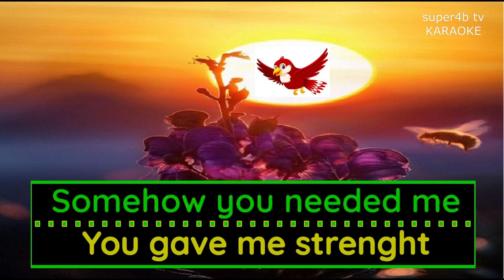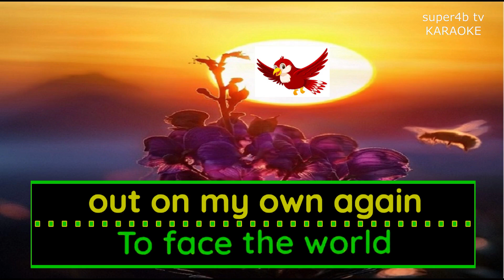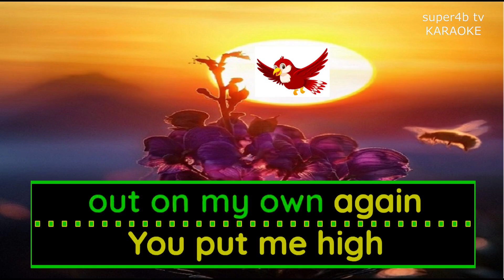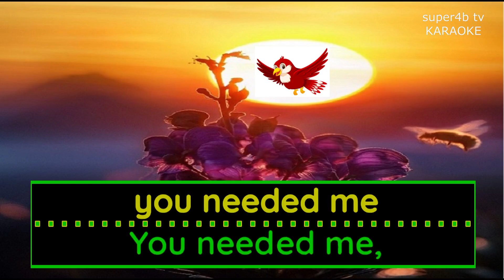YOU NEEDED ME By Anne Murray KARAOKE Version (5-D Surround Sounds)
Karaoke You Needed Me Popularized By AnneMurray Enjoy Singing